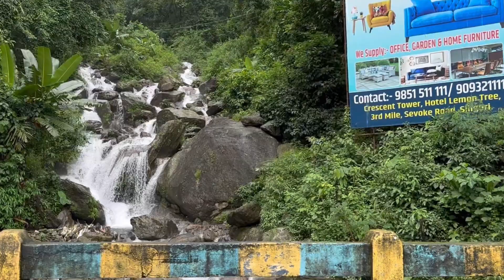Weekend stay at Deoja Forest Homestay//But the stairs😟//Morning view made my day🥰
Location: Deoja Forest Homestay , Shantigram, Deoja cottage, Dali, Hillcart road, Darjeeling, West Bengal 734101

500mtrs from Batasia loop